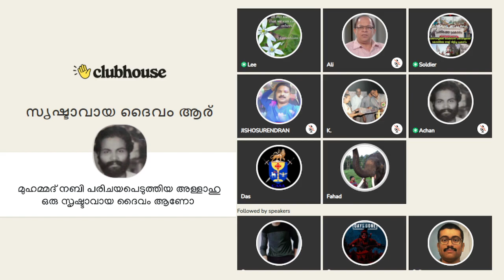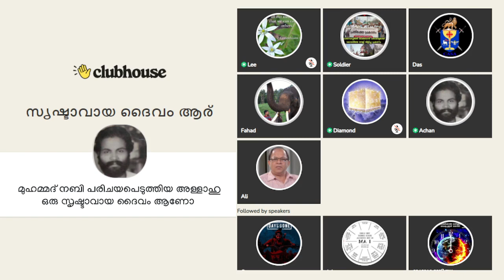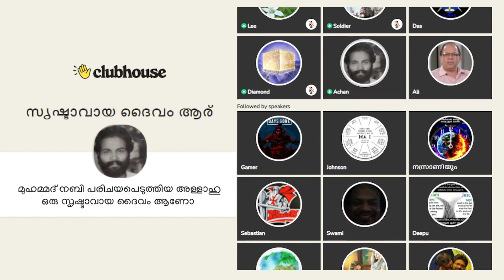ക്രിസ്ത്യൻ പ്രിൻസിന് സംവാദത്തെ ഭയമാണ്; വന്നാൽ 10,000 ഖത്തർ റിയാൽ നൽകും; ഫഹദ് പുരയിൽ!!!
ക്രിസ്ത്യൻ പ്രിൻസിന് സംവാദത്തെ ഭയമാണ്; വന്നാൽ 10,000 ഖത്തർ റിയാൽ നൽകും; ഫഹദ് പുരയിൽ!!! Ali Philip | Achan K | Clubhouse Discussion

► Chapters ▬▬▬▬▬▬▬▬▬▬
00:00 പ്രവാചകന്റെ ജനനം എങ്ങനെ?
01:42 ഫഹദ് പുരയിലിന്റെ ഖണ്ഡനം.
04:23 ഫഹദ്: നുണകൾ മാത്രം പറയുന്ന ക്രിസ്ത്യൻ പ്രിൻസ്
08:10 ഫഹദ്: ക്രിസ്ത്യൻ പ്രിൻസ് സംവാദത്തിനു വന്നാൽ QAR10000
30:05 യേശു ഏറ്റവും വലിയ മ്ലേച്ചൻ: ഫഹദ്
32:15 ഫഹദിന്റെ വാദങ്ങളെ ഖണ്ഡിക്കുന്നു